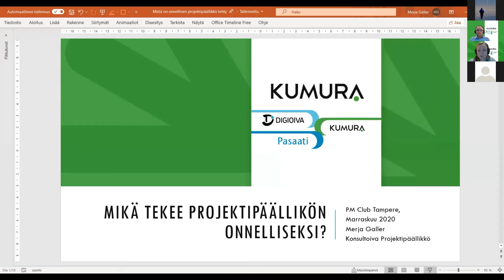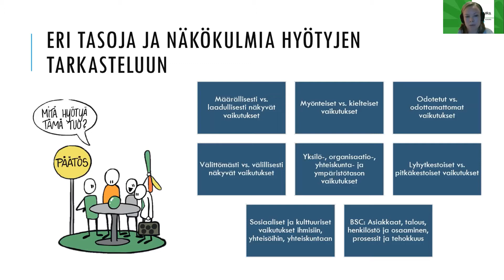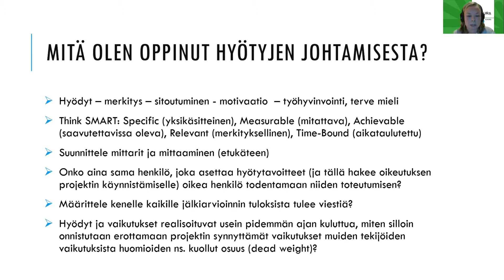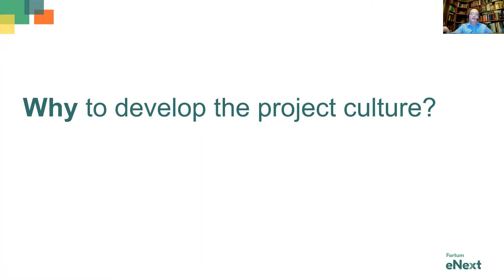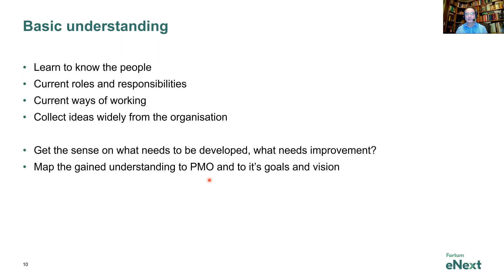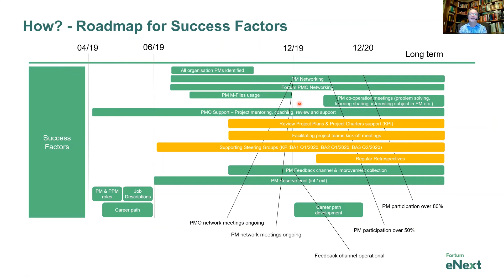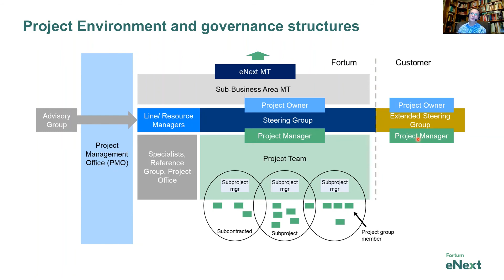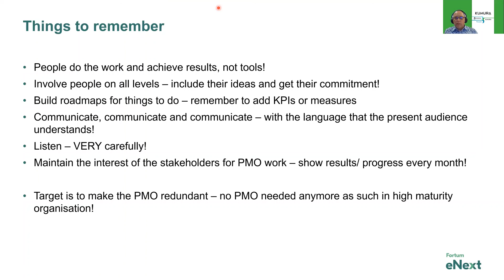Projektikulttuurin rakennusaineet | PM Club Tampere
Tervetuloa hakemaan projektikulttuurin kasvattamisella tehoa projektitoimintaan!

PM Club Tampere kokoontui pohtimaan, mistä on onnellinen projektipäällikkö tehty. Saat "näkökulma projektikulttuurin kehittämiseen" Merja Gallerilta, Kumuran konsultoivalta projektipäälliköltä
sekä kuulet käytännön kokemuksia projektikulttuurin kehittämisestä Vesa Ilaman, Fortumin PMO:n General managerin, kertomana.

Webinaarin vetäjänä toimii Pasi Kivimäki (Kumura). Webinaari on tallennettu 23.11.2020

00:00:30 Merja Galler / Kumura, konsultoiva projektipäällikkö
00:27:20 Vesa Ilama / Fortum, General manager, PMO

projektikulttuurin kehittäminen, projektipäällikkö, hyvä projektikulttuuri